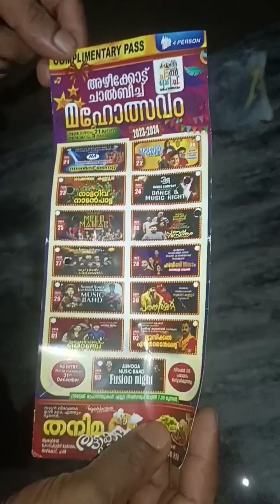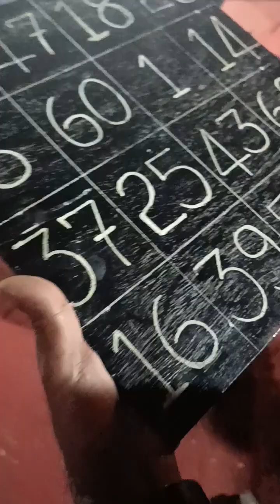ചാൽ ബീച്ച് ഫെസ്റ്റ് കാണാൻ പോയ വിശേഷങ്ങൾ family vlog#subscribe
ചാൽ ബീച്ച് ഫെസ്റ്റ് കാണാൻ പോയ വിശേഷങ്ങൾ family vlog #